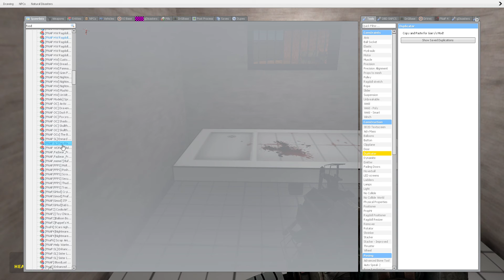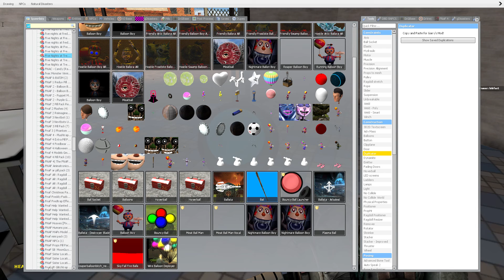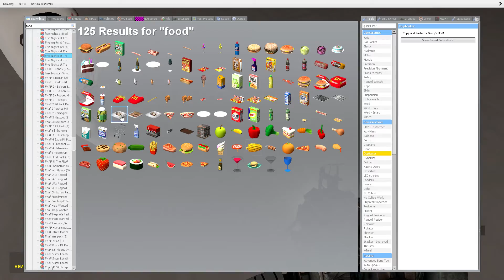fnaf books: ctw funtime freddy in prison